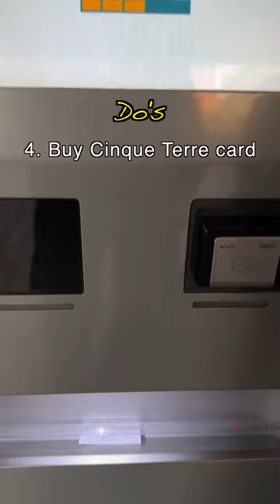Avoid These In Cinque Terre, Italy